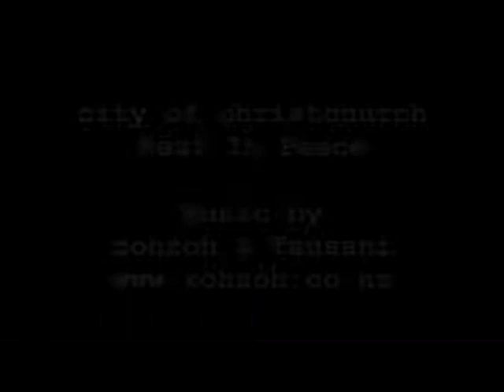City of christchurch by zoh zoh and Tausani.avi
Song written by zoh zoh and Tausani to the people of New Zealand and the City of Christchurch that have lost thier loves in the earthquake tragedy.